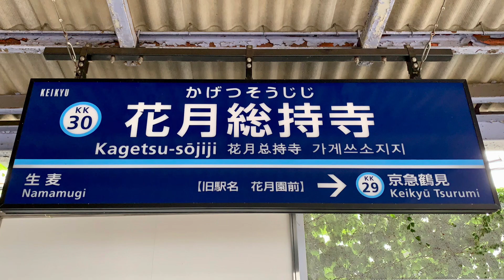京急線花月総持寺駅の電車。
京浜急行電鉄線の花月総持寺駅です。